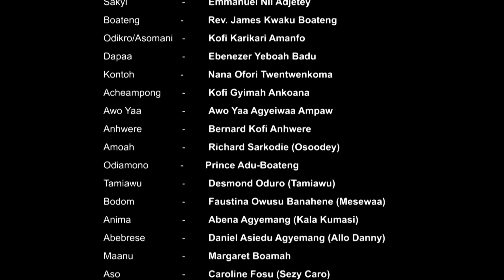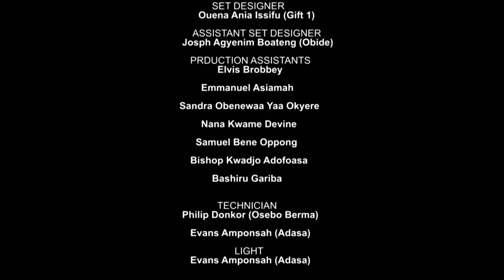ODASANII EPISODE 18